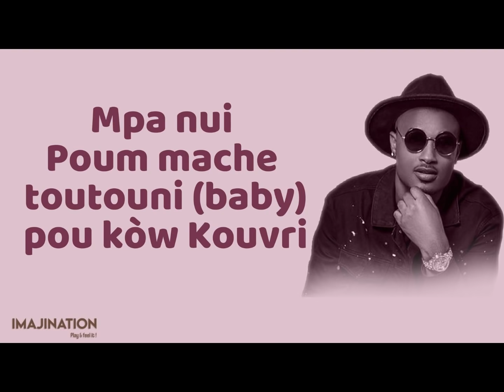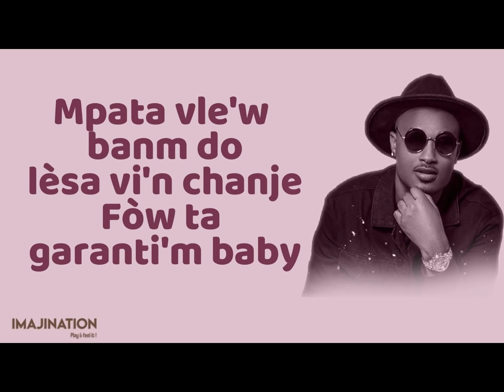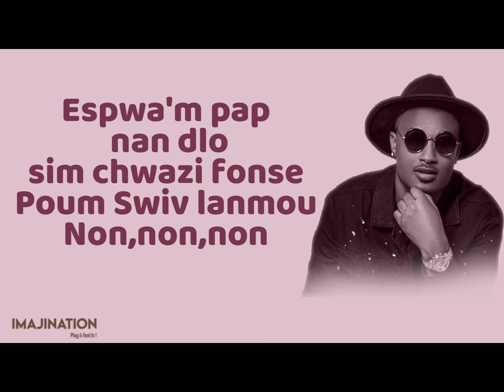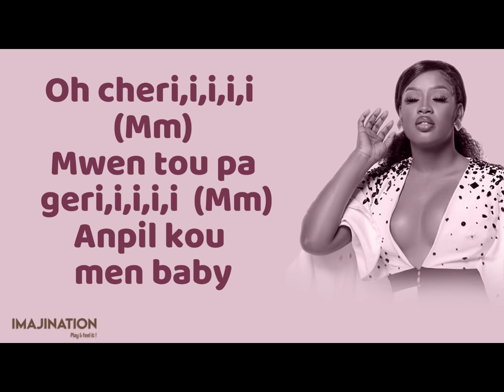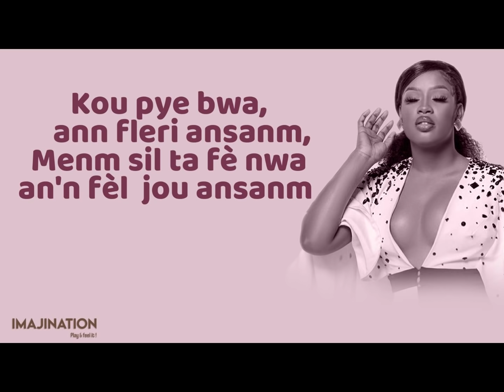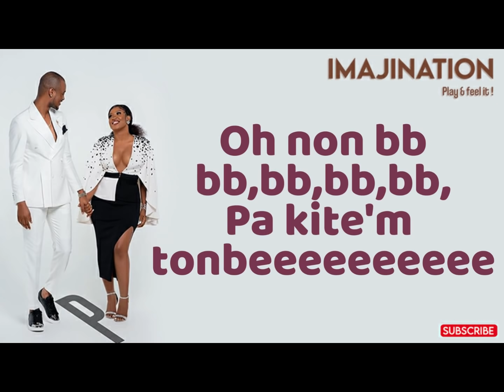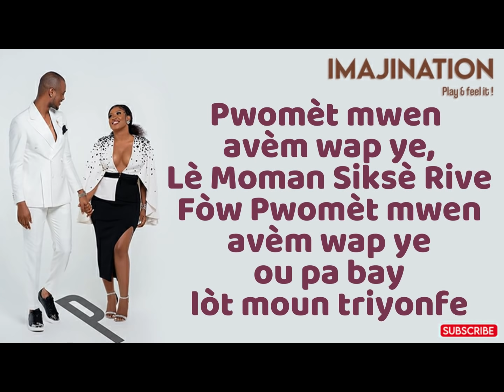K-dilak and Bedjine - Pwomèt mwen (lyrics video)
PWOMÈT MWEN - K-dilak and Bedjine , Lyrics (pawol yo)
by @IMAJINATION. Pawol yo selman